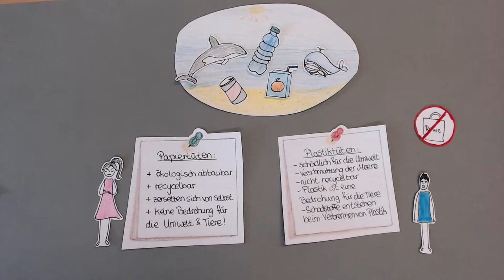Plastikfrei Einkaufen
Ein Videobeitrag der Wilhelm-Olbers-Schule zum Thema
"Klimaschutz"